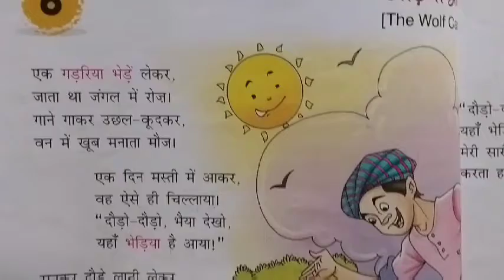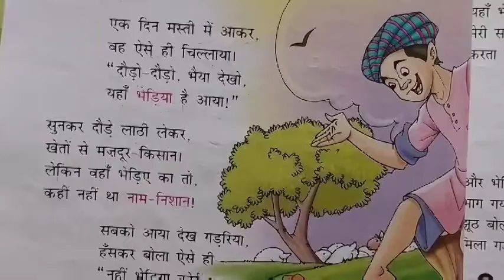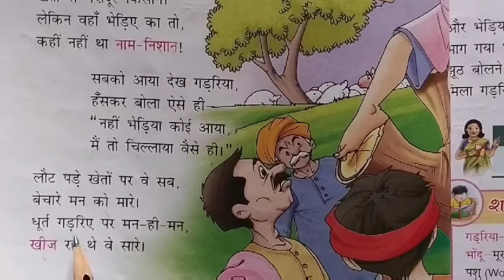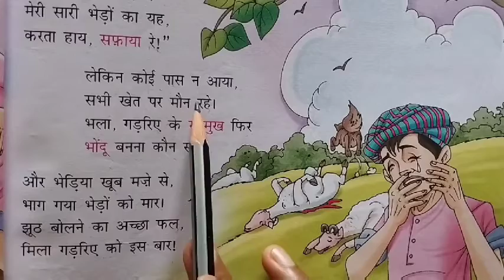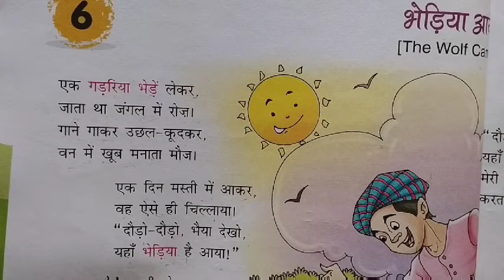Class 3rd पाठ 6 भेड़िया आया (भाग 1)